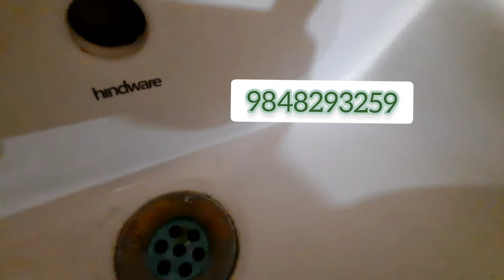🛑SOLDOUT🛑Flats For Sale In Gated Community || 3 Bhk -1781 Sft || Karmanghat || 1.25 Cr || 9848293259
🛑 సేల్ అయింది - SOLD OUT 🛑

LOCATION: Karmanghat (కర్మన్ ఘాట్)

FLAT DETAILS:

1781 Square Feet

4-5 years old Flat approximately

WEST FACE

6th Floor ,Total 7 floors

💯 % Vaastu

💯% Ventilation

Full quality wood work done

👉 53 Square yards undivided share of land

2 Innova Cars and bikes parking available

✅ AMENITIES :👇

🌳Fully Gated Community Project
100% Safe and Security
24 hours Security
CCTV SURVEILLANCE

Club house
Walking Track

Swimming pool

Gym , Indoor games

 Banquet halls etc

💐Highlights:
Near to L.B.Nagar metro station 🚉  , 2.5 Km to Dilsukhnagar metro station and Chaitanyapuri Metro station

Near to Karmnaghat Anjaneya swamy temple

Near to Sagar Ring road as well as Champapet

Peaceful and Prime Residencial Colony

Near to Many international schools like
Akshara International School
St.Joseph's school
Johnson grammar school
Birla open minds
Narayana Olympiad Schools
Sri Chaitanya school
Delhi Public school
Vamshidhar school  Nadergul  and many more colleges etc...

Near to Many Hospitals  like
Yashoda, Kamineni, Orange
Ozone, Aruna Hospital etc...

➡️ PRICE : 1.25 Cr including all amenities

Best Wishes
G. Erra Reddy
Hyd Properties
Property Consultants
Kothapet-Hyderabad